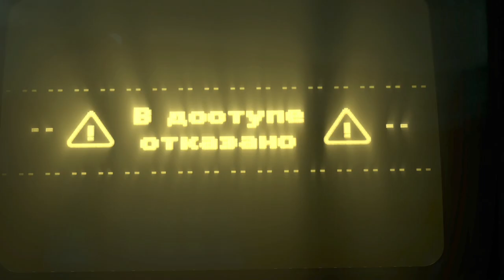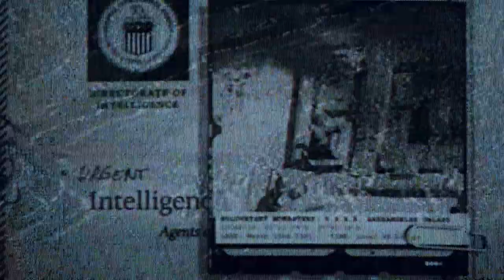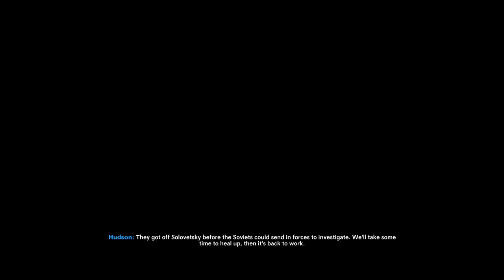Call of Duty: Black Ops Cold War [PC] Walkthrough Gameplay - Part 11 - The Final Countdown - Finale